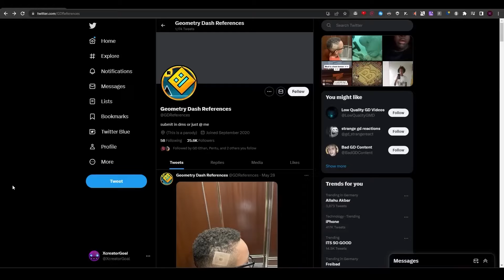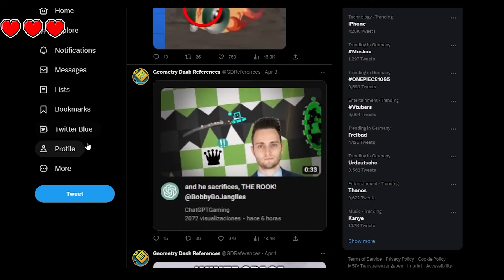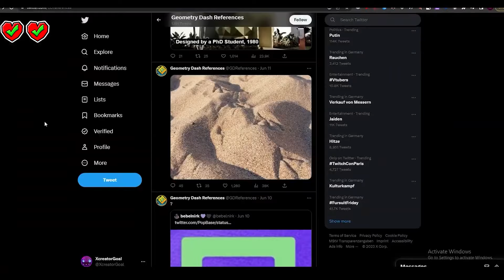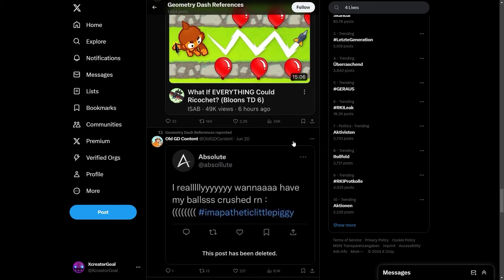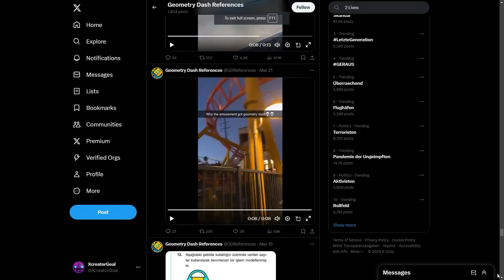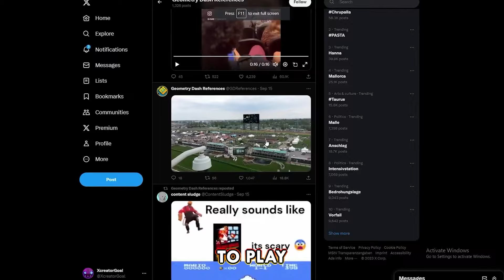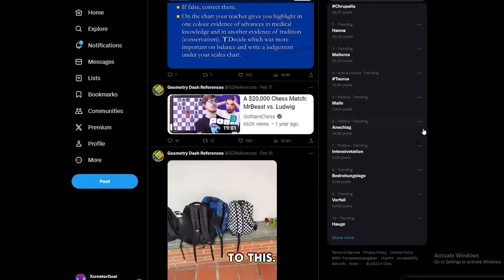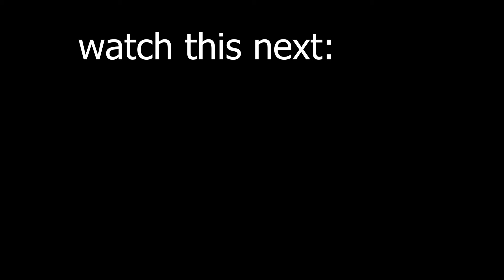Can I Find The Geometry Dash Reference? Compilation 47 Minutes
▶My Third Channel:  @ZcreatorGoal